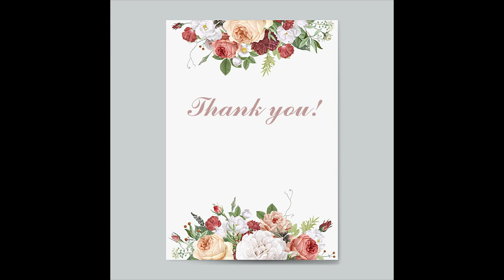Shabby Chic l Top ideas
how to make your home elegant
Home decor

the desire of almost every human to upgrade his home at the lowest cost is quite natural phenomenon. In today’s world of design, there are styles that can meet the minimum requirements. But along with the economic minimum, the desire for something unusual and creative is also inherent to human nature. One option for original ideas can serve as a Shabby Chic interior design style.

Style Features
Delicate colors, lightness and romance of Shabby chic is mostly liked by girls. The main emphasis in the design of furniture, household goods and a variety of decorative elements is made mainly on pastel or bright colors. A large number of various types of flowers, birds and fluttering angels are used. The use of all kinds of covers and napkins to make the respective type of furniture is appreciated. The fabric has a geometry of faint cells or stripes.

Elements of the situation should have the stamp of antiques, amaze with striking curved lines and abundance of ruches, vignettes and ornaments.

This style can be rightly recognized as a follower of retro and vintage styles thanks to skillfully chosen epochs` intermixing, a subtle blend of exquisite antiques and contemporary items.

Bright Painted furniture
The furnishings for this style should not be searched in modern furniture stores. Junk shop, antique shop, or antiques selling – these places will rightly help you to furnish a room in the style of Shabby Chic. Wooden furniture should be exclusively in white, with painted roses and angels.

Upholstery of the seating area should be also bright or in rose color. The curtains on the windows are made of expensive fabric, have a beautiful drape and additions in the form of swags and cascades.

The walls in the style of Shabby Chic
The main feature of the walls is rough, clumsy handling giving the appearance the effect of desolation. Alternatively, you can paste textile wallpaper or plaster imitation. This design is yet another touch of romance to the creative and artistic personality.

Original aging of the ceiling and floor
The flooring should be exclusively of wood. You can use the floorboard, previously artificially aged. As a finishing touch you can lay a threadbare carpet on the floor.

The ceiling in Shabby Chic style room does not have to hit with the snow-white purity and, on the contrary, bear the imprint of time. Dullness, abrasion, scratches – these are its main strokes. Add a little classical gilded stucco on the perimeter of the ceiling. The climax will be the creation of a crystal chandelier with multiple suspensions.

Antiquities in the decor
Household items specific to the style, are carrying the spirit of antiquity. Antique clock with half-erased gilding, old gramophone in the corner, skillfully made candlestick or tongs – all of these perfectly complement the ambiance of the room. Look for all sorts of antique stuff for your room. Faded picture in a heavy frame, multi-colored vases, jewelry boxes, bizarre phones, albums in the darkened leather bindings, ancient embroidery and many other antiques become an indispensable decoration of the interior in the style of Shabby Chic. But remember, they do not have to be perfect. In this style you can fearlessly shown defects. Moreover, artificially aging favorite subjects: flower pots, frames with family photos, fixtures and so on will be appropriate there.